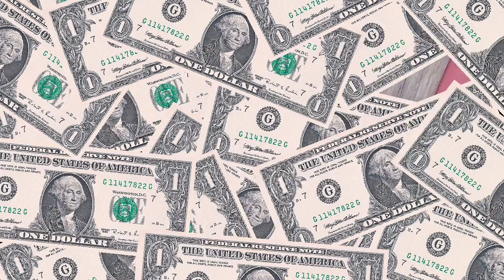como fazer lixas para dremel para furadeira como transformar furadeira em dremel com 10 centavos